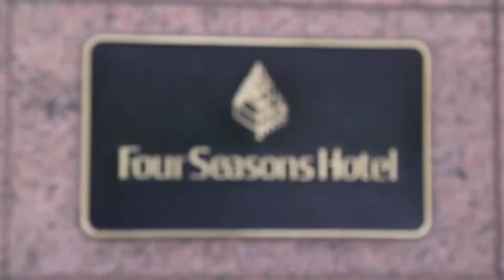Blake and Ian's Wedding Trailer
Locations: Four Seasons Hotel Chicago, Fourth Presbyterian Church